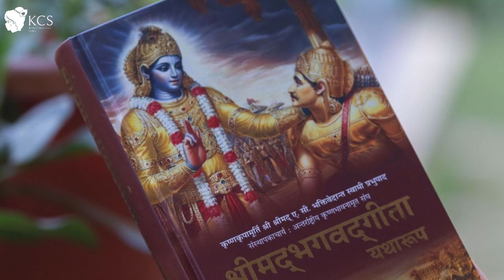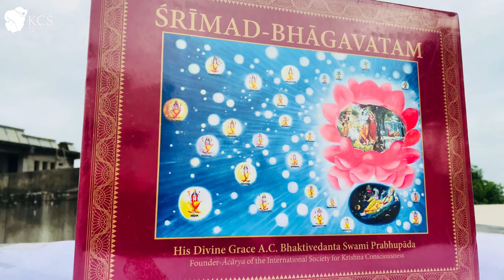Types of Bhakti and Guru Tattva - Part -2 | By H.G. Gauranga Sundar Das | Srimad Bhagavatam #2024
Topic: Types of Bhakti - Part -1
Book - Śrimad Bhāgavatam
Speaker: H.G. Gauranga Sundar Das
Video: Krishna Consciousness Society

The lecture is based on the Śrimad Bhagavatam 1.7.10
sūta uvāca
ātmārāmāś ca munayo
nirgranthā apy urukrame
kurvanty ahaitukīṁ bhaktim
ittham-bhūta-guṇo hariḥ

All different varieties of ātmārāmas [those who take pleasure in ātmā, or spirit self], especially those established on the path of self-realization, though freed from all kinds of material bondage, desire to render unalloyed devotional service unto the Personality of Godhead. This means that the Lord possesses transcendental qualities and therefore can attract everyone, including liberated souls.

Monthly Digital Magazine "The Goloka Times" only at ₹151 for one year Via Given Details.

Monthly Digital Comic "The Goloka Times Comic" only at ₹108 for one year Via Given Details.

Spiritualize Your Fashion Now, Have a Look On Our Classic Spiritual Merchandize for Men and Women Via Given Details.